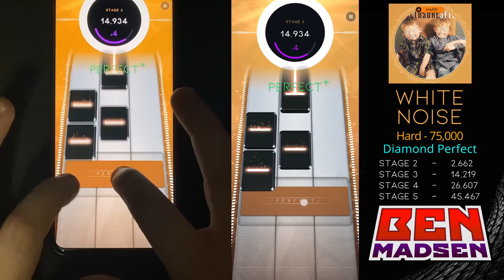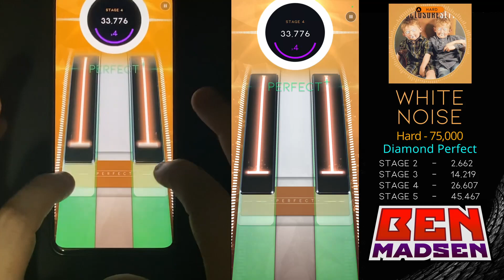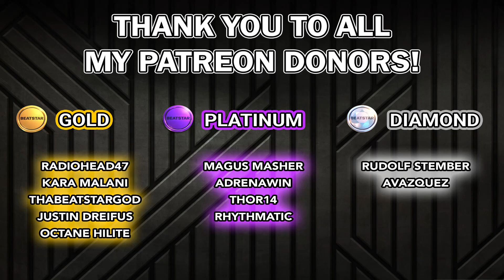[Beatstar] White Noise (Hard) - 75,000 Diamond Perfect w/ Handcam + Taps // Disclosure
Really unique song, and I love it. Chart is a little bit of everything, but it fits the song well. This one used to be slightly more annoying in a few spots before the hold tick nerf, but has always been a pretty middle of the road Hard chart.

00:00 Intro
00:23 2nd Stage
00:46 3rd Stage
01:12 4th Stage
01:35 Final Stage